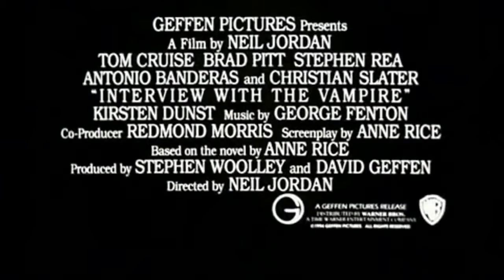Interview mit einem Vampir MOVIECHECK66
German Trailer